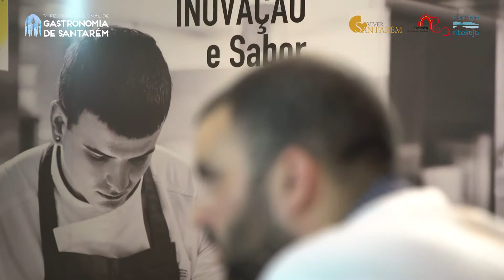36º Festival Nacional de Gastronomia - LUCKY13 com Vasco Coelho Santos & Nuno Brás